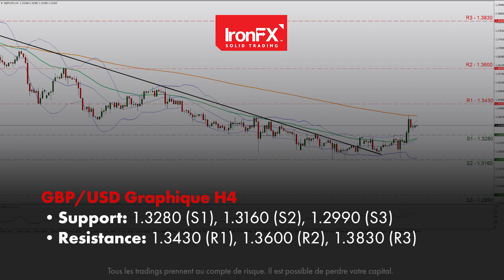Le USD est sous pression, l'or grimpe en flèche | 17/12/21 | FR